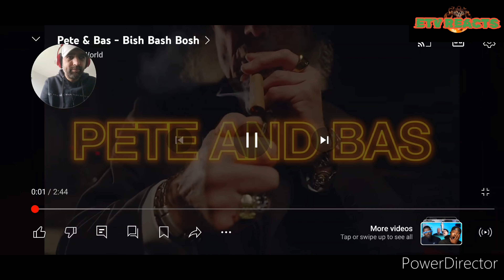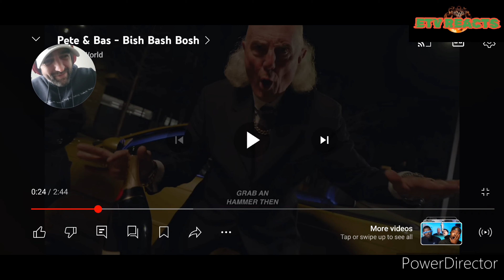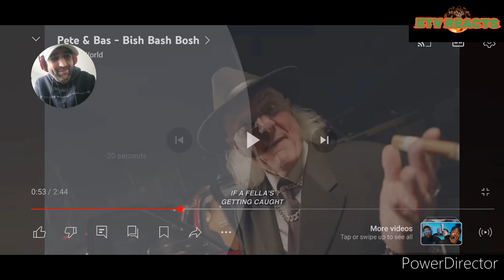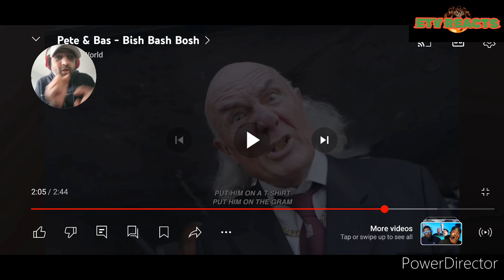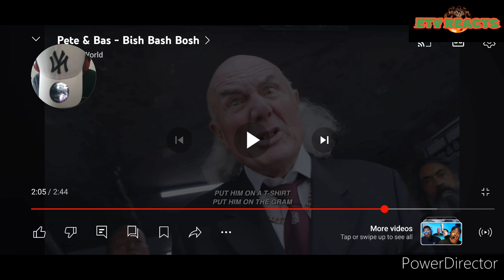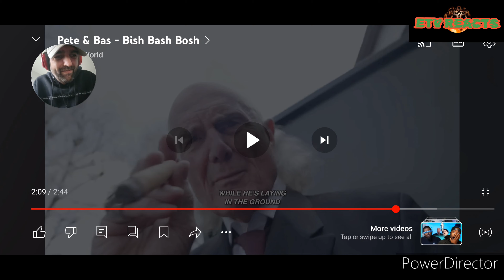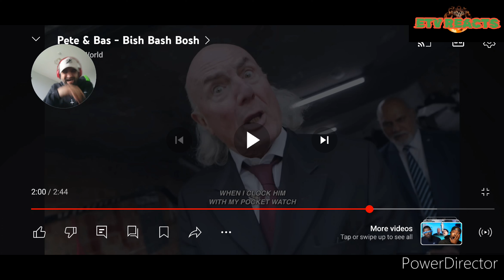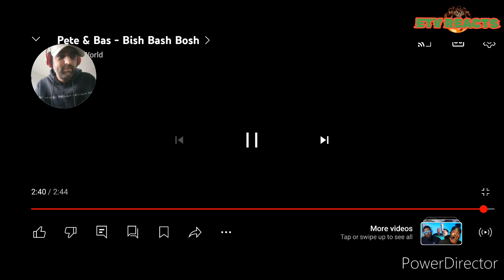ETV REACTS EP127 PETE & BAS BISH BASH BOSH REACTION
Welcome back to etv reacts today. we have one from pete & baz bish Bash bosh, as requested by @Shifytee123